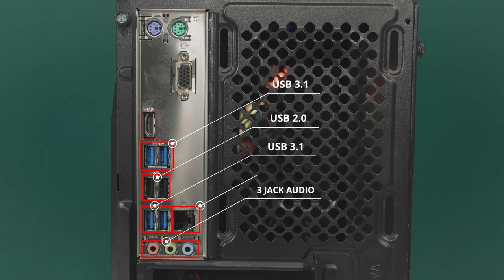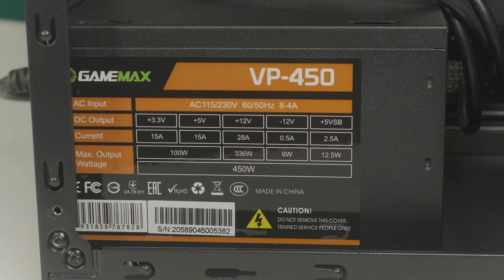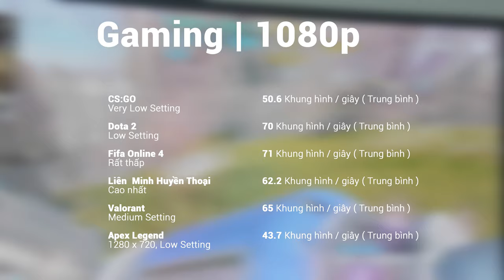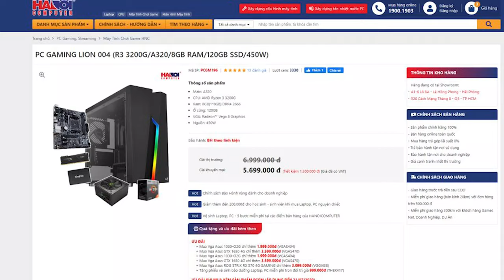Chưa Tới 6 Triệu Mà Có PC Gaming CPU 4,1 TỶ Hz, Ram 8 TỶ, Ổ cứng 128 TỶ Byte? - HNC LION004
Lion 004 là một trong những bộ máy bộ giá rẻ đến từ HanoiComputer, tuy chỉ với mức giá là 5tr7 nhưng hiệu năng mà Lion 004 đem lại vô cùng bất ngờ. Hãy cùng Hanoicomputer khám phá sản phẩm này các bạn nhé!!!

Chi tiết cấu hình:
. Kingston HyperX Fury Black 8GB DDR4 2666Mhz
. KINGFAST 120GB SSD
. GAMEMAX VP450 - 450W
. Aero Cool Bolt Min

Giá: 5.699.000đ